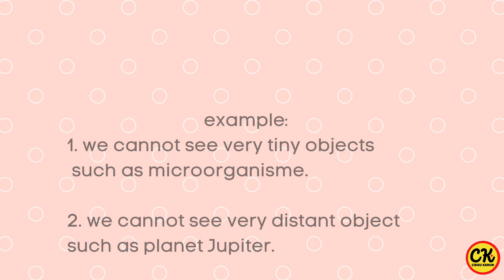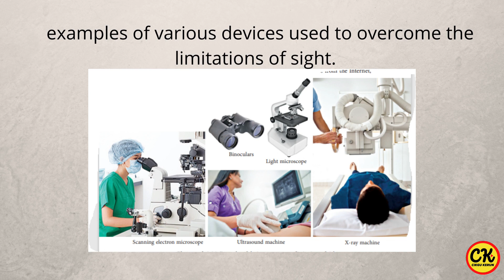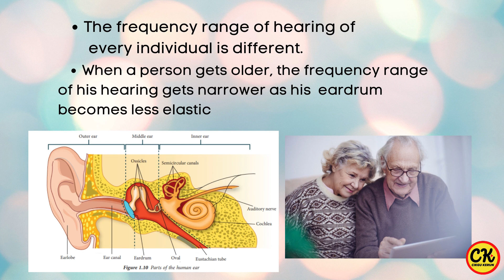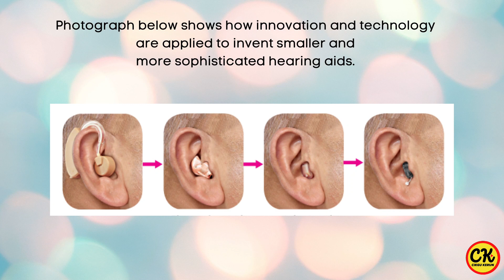Science Form 3 Chapter 1, 1.2 How Do Limitation of Senses Defect in Sensory Organs .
How Do Limitation of Senses Defect in Sensory Organs and Ageing Affect Human Hearing and Sight?